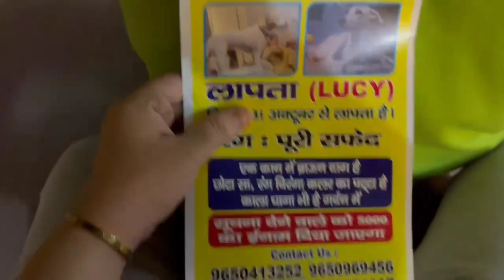Lucy Kho Gayi 😔 Sab Bohot Pareshan Hai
*All Credits For Copyright Material Used In Videos Goes To Respected Owners.